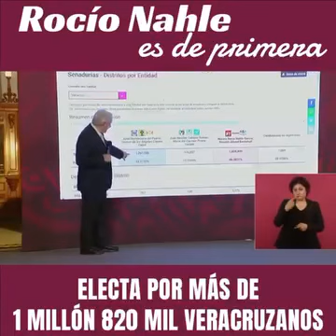Es tiempo de RESULTADOS, el trabajo es lo que nos respalda para dar cara a nuestra sociedad.❤️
❤️Por amor a VERACRUZ❤️